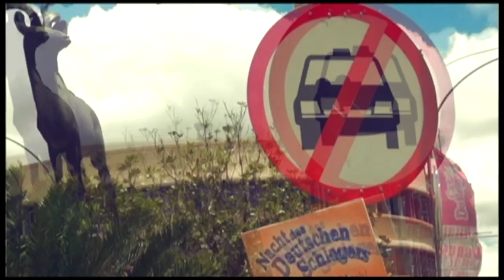Full Episode146: Protesting People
In this episode- Affirmative Repositioning activist Dimbulukeni Nuuyoma expresses his sentiments on  the demonstrations against President Hage Geingob’s election and the pro-Hage Geingob SWAPO party’s march announced shortely thereafter. He shares his views on the  planned demonstrations and youth disrespecting the leadership,  Founder of the POWER party youth activist and forex trader Michael Amushelelo who has since been arrested and released, is unrepentant after calling President Hage Geingob a dog. Veteran visual artist and musician, Ndasuunye Shikongeni shares his views on Namibian politics and society and President Geingob visits the Katutura State Hospital.  The IAW crew, in our pursuit for journalistic excellence are accosted by security forces at the Katutura State hospital shortly thereafter. Whilst we commemorated Women’s Day under the theme: I am generation equality: Realising Women’s Rights,  a fruit vendor Esther Andreas laments the condition of women in modern day Namibia. Finally, Namibians stand up for a disabled man abused by a shopkeeper said to be of Indian origin and demand the closure of his shop.
Don’t miss It’s  A Wrap in it’s new slot on One Africa Television, Channel 284 on DSTv and 90 on GoTV- Sunday nights at 19h30 with repeats on Tuesdays at 06h30 and 20h30. It's A Wrap takes a  satirical look at the happenings in  Namibia and is presented by Namibian news personality, Erica Gebhardt. The show is aired on One Africa Television Friday nights at 20h00 with repeats on Saturday evenings at 18h30.